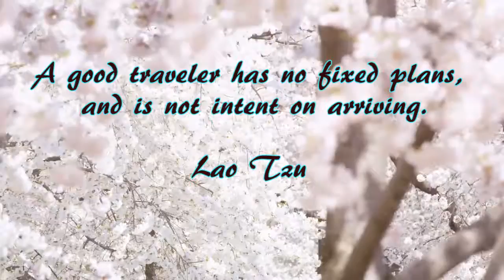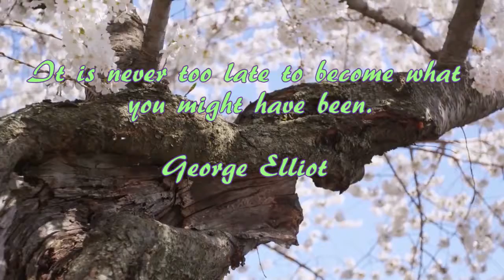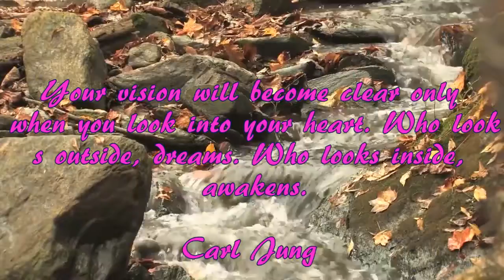Relaxing music with nature scenes (#36)